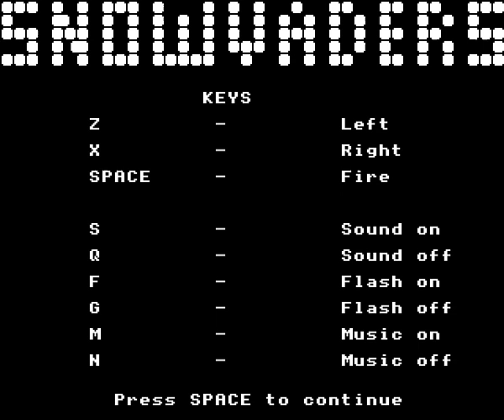BBC Micro Snow Vaders / Snowvaders December 1984 - Quick Play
Written by Martin Hollis.  @2:20 for the death scene.  This is a type-in listing entirely in BASIC from the Micro User December 1984.